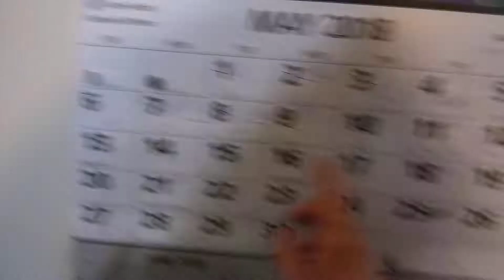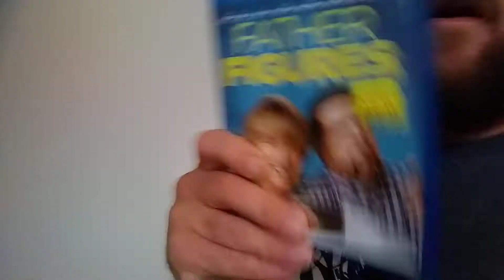AT HOME GOING THRU ANXIETY | SLAM UNFILTERED XTRA 5-20-18